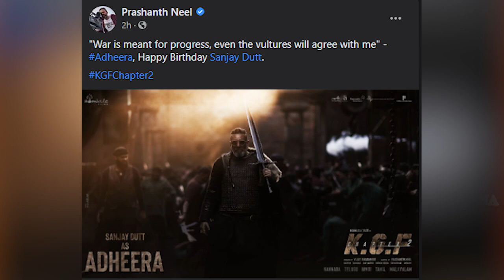KGF2 New Update Kannada||Sanjay Datt As Adheera || Rocking Star Yash || Prashanth Neel || Santhvana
I'm on Instagram as @sonu_shrinivas_official. Install the app to follow my photos and videos.

ಇಂತಿ
ಸೋನು ಶ್ರೀನಿವಾಸ್

ನಮಸ್ತೆ🙏

ಧನ್ಯವಾದಗಳು 😊

Namaste 🙏